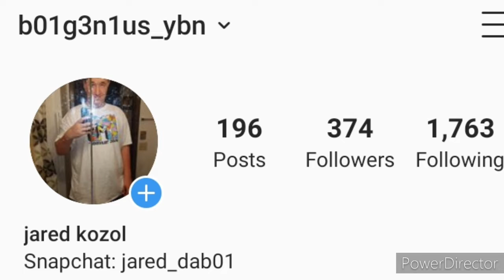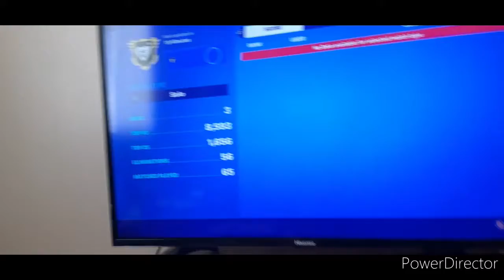I FINALLY GOT A SOLO DUB AFTER QUITE SOME TIME!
GO VISIT MY PARTNERS THREE CHANNELS DOWN HERE!